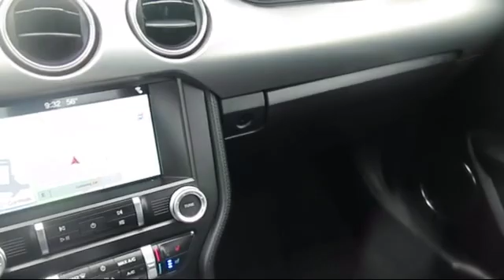2019 Ford MUSTANG Convertible GT Premium Concord San Jose Fremont Hercules Sacramento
2019 Ford MUSTANG Convertible GT Premium Stock Number: R10238 Vin:1FATP8FF2K5104178 Previous Rental.

2285 Diamond Blvd.